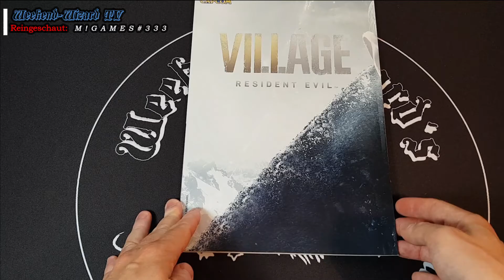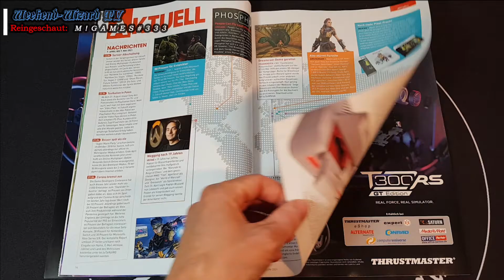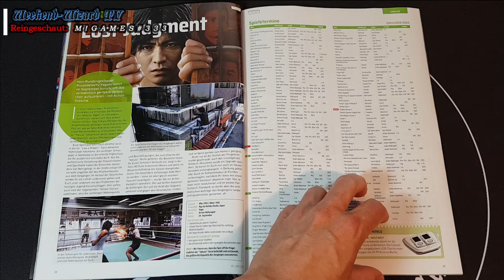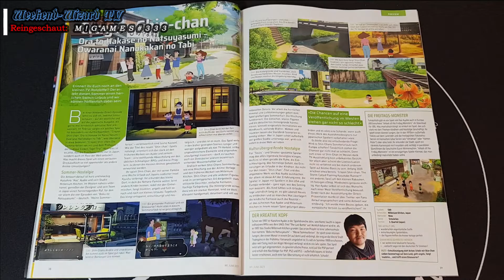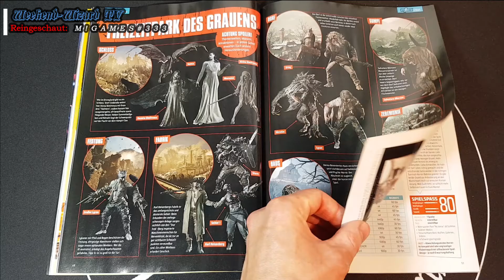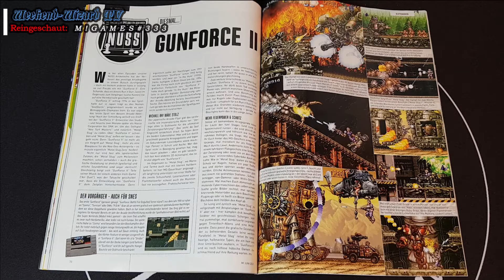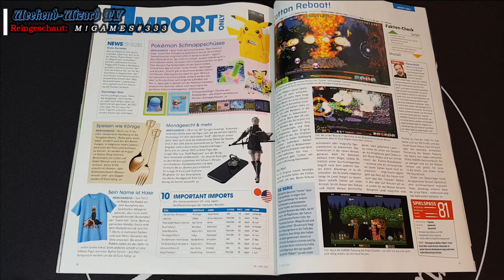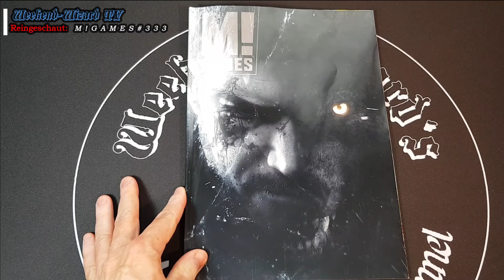REINGESCHAUT: M!GAMES #333 (MAN!AC)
Moin, Moin,
suuuperpünktlich steckte die neue MAN!AC aka M!GAMES im Briefkasten.
Top, wir schauen rein !
Viel Spaß :-)

PS: Wer nach dem Video Lust verspüren sollte sich das Heft zu ordern, hier der passende Link für euch: